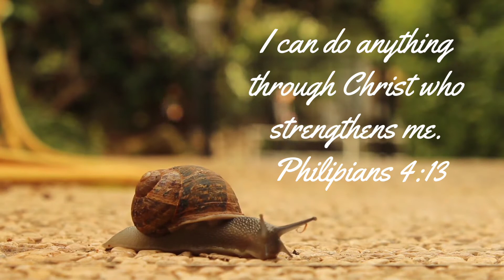This message will change the way you look at life !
Hey everyone !❤️
Here's something encouraging and hopeful for you in this uncertain time !!
If you believe what was told in the video is true ,then you need to share it with someone who needs this !
Because you never know who's waiting for someone to encourage them !

Thank you for the overwhelming love and support you guys !! ❤️

Let me know what you feel about this video in the comments below !
If you want to hear more like this , do let me know that too !❤️

 ✓Tags✓ Calm music, encouraging words, inspiration,inspiring,growing together,piano music, message,Bible verse, encouraging prayer,words of wisdom,stress relief,